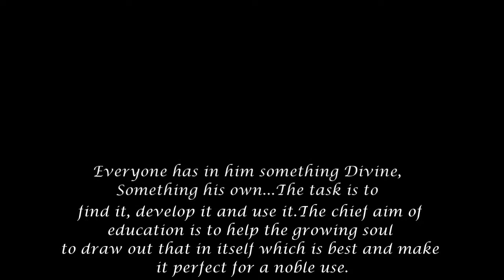Hindi Kavi Sammelan!!!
Seth M.R. Jaipuria School
Lucknow